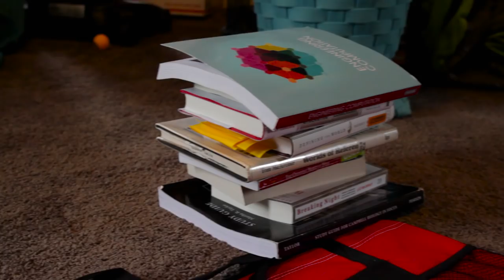They Dove Into Dumpsters And At The Bottom Found Love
Written, directed and edited by Jeff Seal
Shot by Karim Tabbaa
Sound mix by Brian Flood
Produced by Shaina Feinberg, Rose Surnow, Joe Schiappa

From MusOpen.org:
Don Giovanni by Mozart from the European Archive
Humoresque no. 7 in Gb Op. 101/7 performed by Oliver Colbentson
Beethoven's Country Dances for Orchestra - Contratanze 7-9 from the European Archive
Sonata for Piano Four-Hands in C, K. 521 by Mozart performed by Simone Renzi